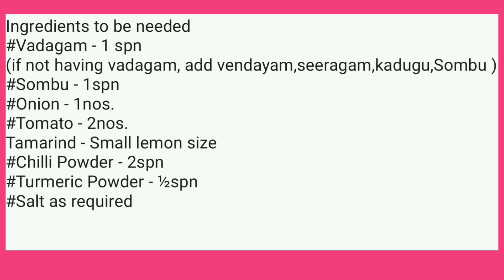Prawn Thokku / Prawn Masala / இறால் மசாலா